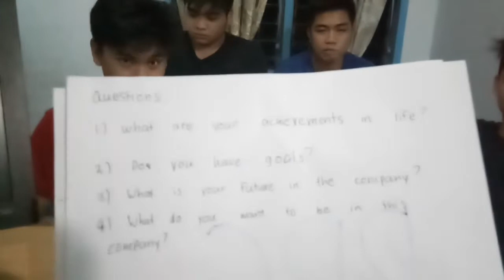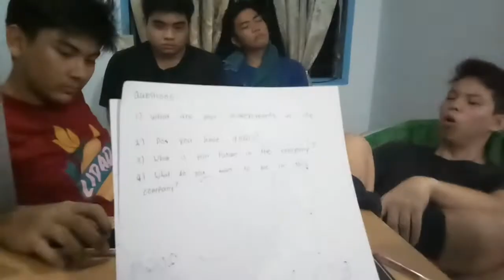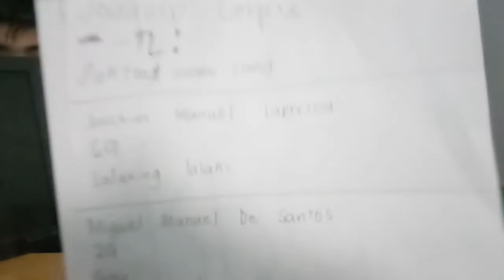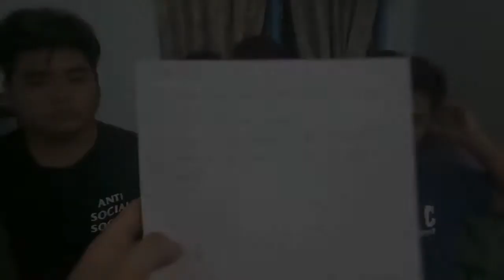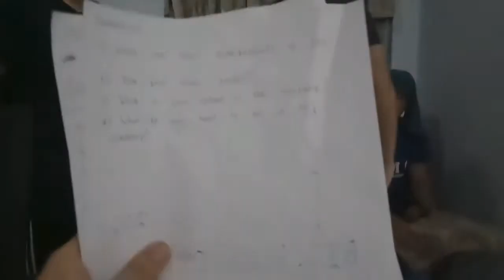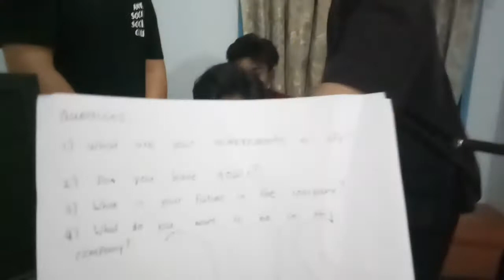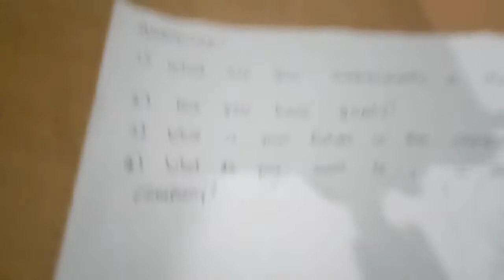B.B.C INTERVIEWS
Another crazy video but this time we're complete!

THANKS TO MY BROS FOR DOING THIS VIDEO WITH ME!!

We welcome Miguel Manuel De Santos to the channel!!!

As always its a little taglish lmao

DOS OUT PEACE!! TADO GRRRRRRRRRRR!!!